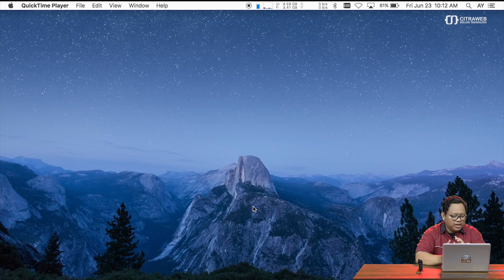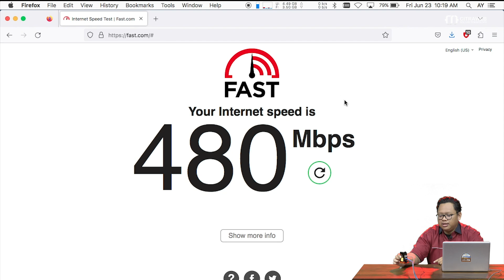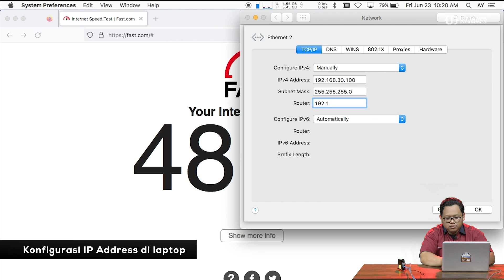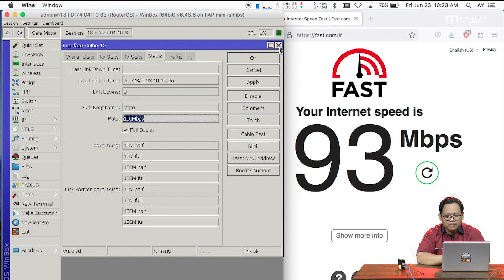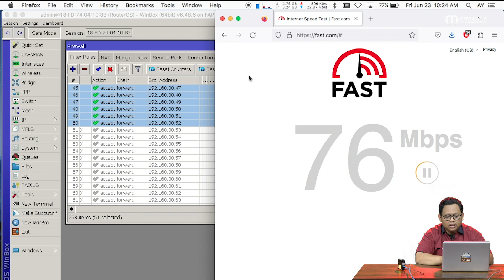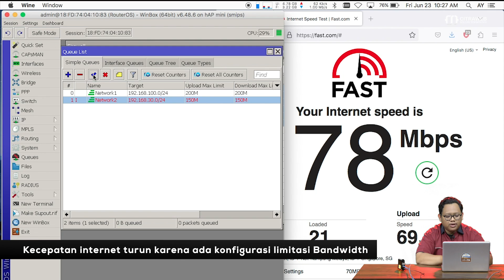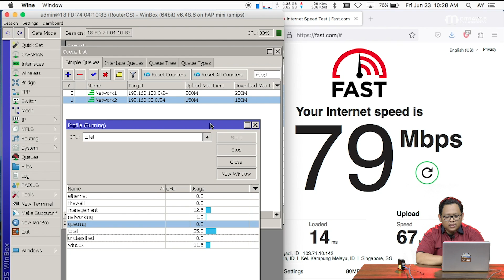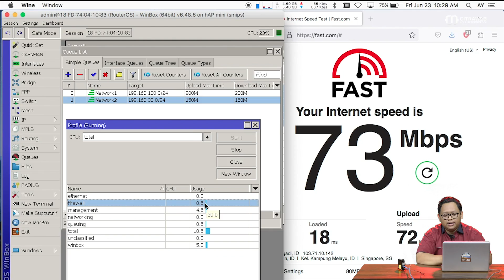Pakai MikroTik Malah Speed Internet Jadi Turun ? - MIKROTIK TUTORIAL [ENG SUB]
Pernah mengalami penurunan kecepatan internet ketika menggunakan MikroTik?
Turunnya speed internet setelah menggunakan MikroTik bisa dikarenakan beberapa faktor, seperti koneksi yang tidak stabil, maksimum speed interface yg tdk sesuai, turunnya performa Router (CPU Load Tinggi), atau konfigurasi yg kurang tepat.

Maka dari itu, sebelum menerapkan MikroTik ke jaringan kita harus mengetahui spesifikasi Hardware yang digunakan, apakah sudah cocok diterapkan dengan beberapa Rule atau konfigurasi fitur MikroTik yang akan diterapkan, berapa jumlah Client yang akan ditangani, serta jumlah Bandwidth yang akan di handle.